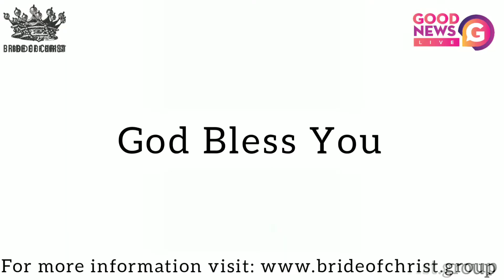TRUSTWORTHINESS | BOC Daily Devotion | Bride of Christ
"Some trust in chariots and some in horses, but we trust in the name of the LORD our God."
{Psalm 20:7}

BOC Daily Devotion by Evita Babu

Follow us to get daily devotions and further updates.